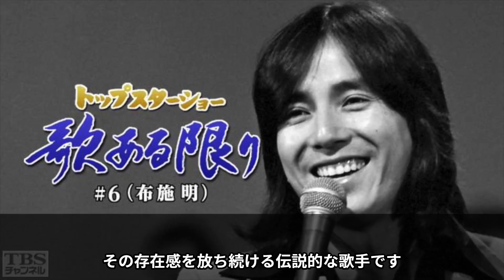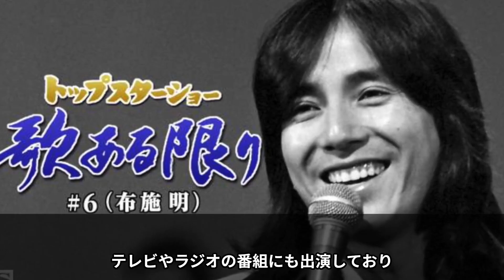【布施明】声帯手術と離婚を乗り越えた現在の活動と健康状態が話題に…名曲に秘められた衝撃の過去と再婚エピソード【芸能】